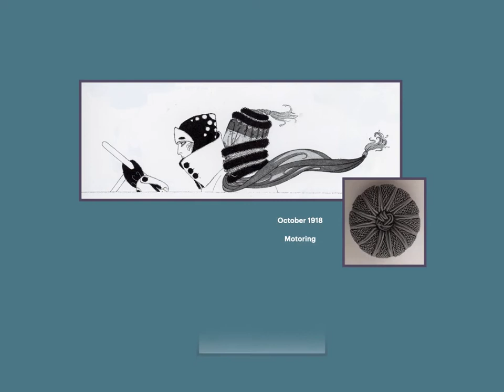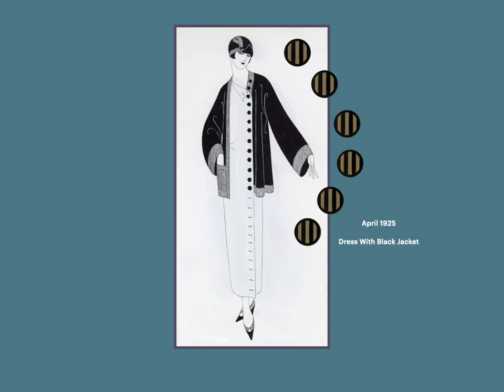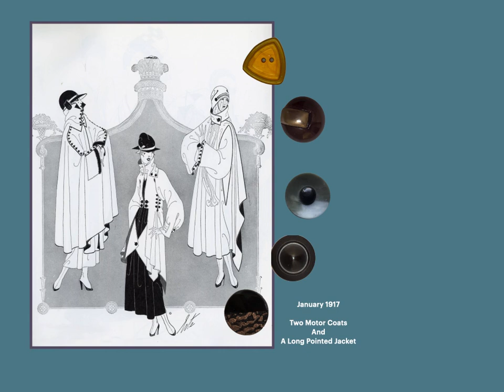Erté Fashions from Harpers Bazaar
This video highlights line drawings made by the father of Art Deco, Erté for Harpers Bazaar between 1915 and 1925. Drawings are paired with photos of buttons that suit the style of the art work.